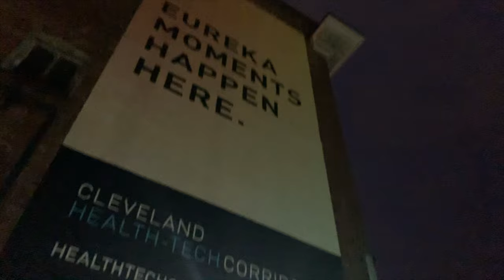Ski Mask the Slump God Concert at Agora Theater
I really wanted to take you guys through my experience of the STOKELEY tour. Ski Mask the Slump God was amazing and I had a great time. I hope you enjoy :)
Venue: Agora Theater & Ballroom: 5000 Euclid Ave #101, Cleveland, OH 44103
Date: 11/30/19

Friends in this video:
Patrick Hubert's Instagram: @patrick.hubertt
Sammy Cammack's Instagram: @sammy_cammack